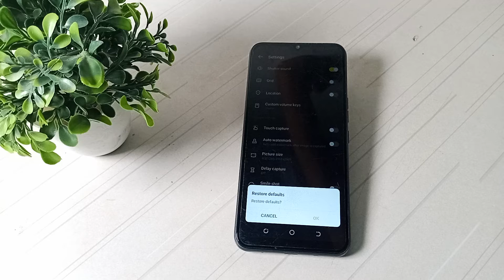how to fix camera problem in techno Spark 7T mobile